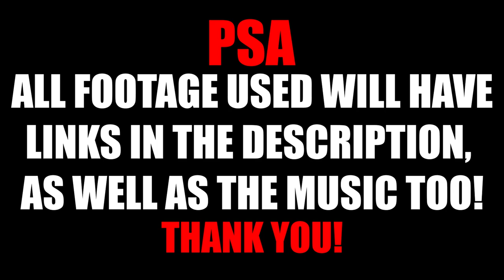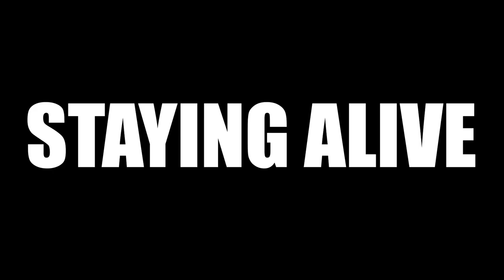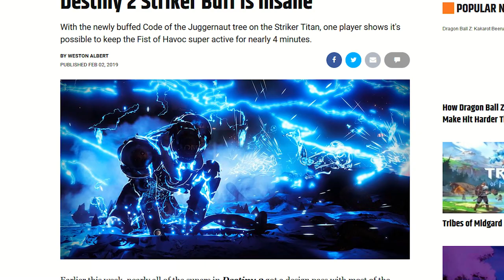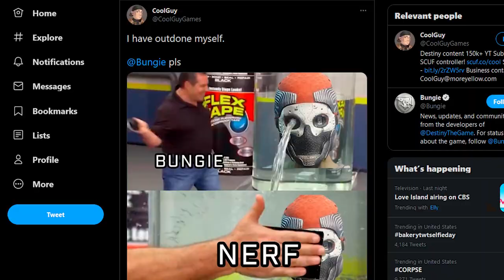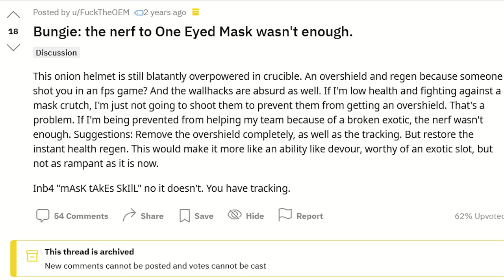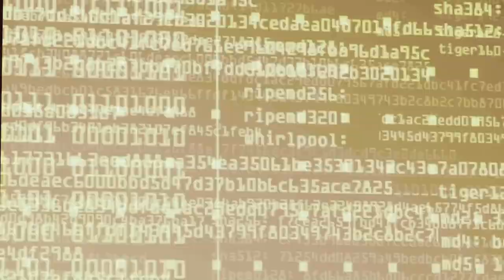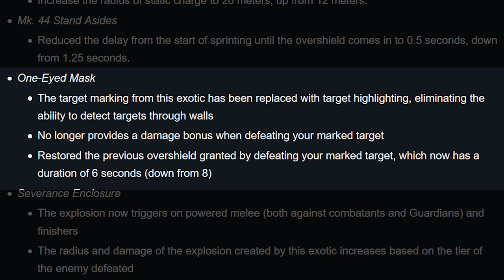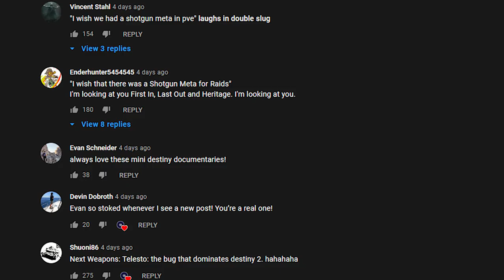The Exotic That Terminated Destiny - Destiny 2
The Exotic That Terminated Destiny is the One Eyed Mask or should I say One Eyed Death.  This is the exotic that dominated all of destiny 2 forsaken alongside the other busted exotics like shards of galanor , Ursa Furiosa, Phoenix Protocol, Gwisin Vest, and more. This one needed its own video though because it would take four and a half nerfs to make it even in an okay place.  Welcome to nothing but pure chaos in an exotic, one that not even wormhusk crown, foetracer, eye of another world, and more could even compete with, welcome to the One Eyed Mask.

Time Stamps of Each Part:
Intro: 00:00
The Missing Element: 02:19
The One Eyed Dominance: 04:37
The One Eyed Nerf: 08:52
The Conclusion: 12:10
Bloopers: 15:16